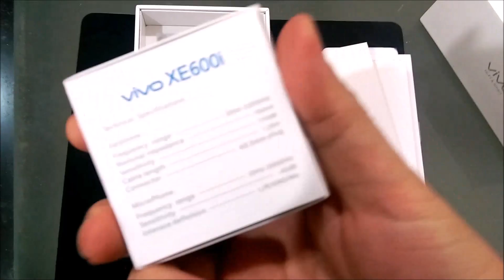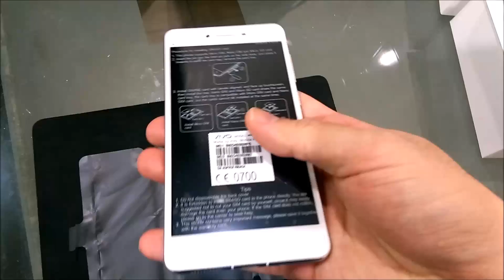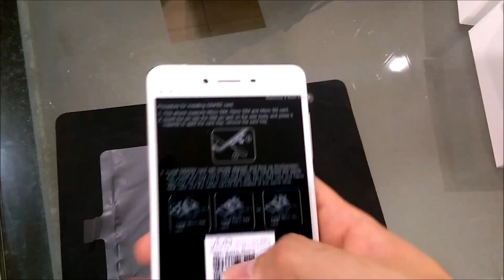Unboxing vivo X5Pro "touch by beauty" smartphone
- Unboxing vivo X5Pro smartphone launched in Malaysia on June 26th, 2015.